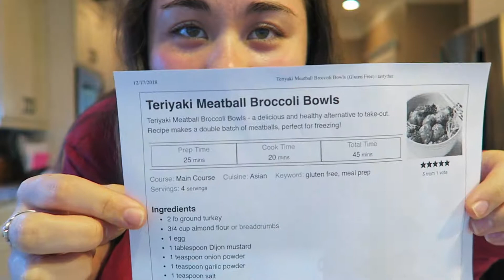WE ALMOST CRASHED|| Vlogmas day 18!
Maybe not almost haha but that was really stupid what they did.